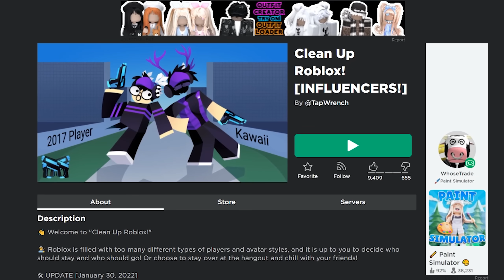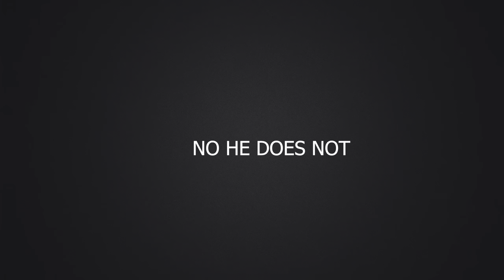I Do Not Like This ROBLOX YouTuber Anymore...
literally everything in this video is a joke dont take it seriously you nerd, now shut up and use my star code